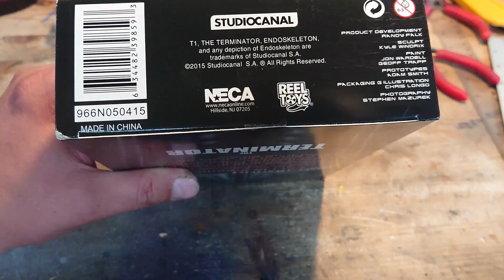Unboxing figurki TERMINATORA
Nowy członek teamu, TERMINATOR firmy Neca.